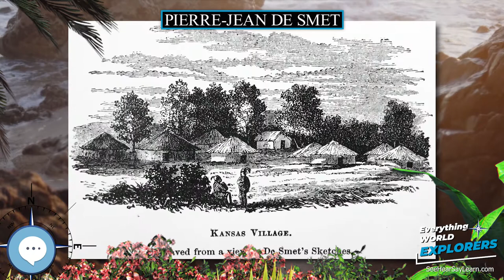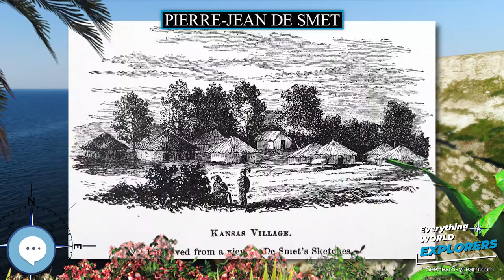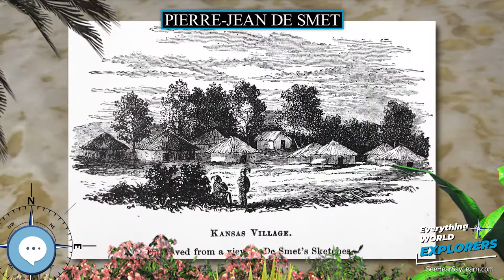Pierre Jean De Smet 🗺⛵️ WORLD EXPLORERS 🌎👩🏽‍🚀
Pierre-Jean De Smet (30 January 1801 – 23 May 1873), also known as Pieter-Jan De Smet, was a Belgian Catholic priest and member of the Society of Jesus (Jesuits). He is known for his widespread missionary work in the mid-19th century among the Native American peoples, in the midwestern and northwestern United States and western Canada.

Levitating Globe
Antique Globe on a Stand